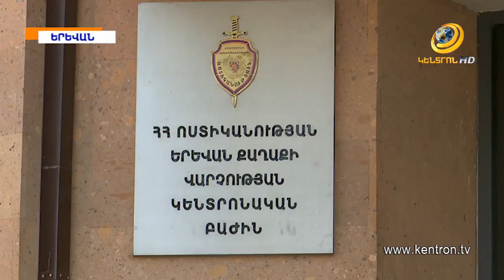Ավել և աղբ Հայկ Մարությանի համար. Կարգազանց ցուցարարներին բերման ենթարկեցին